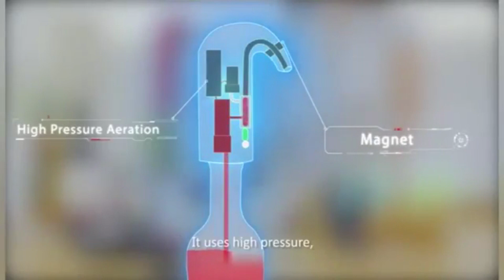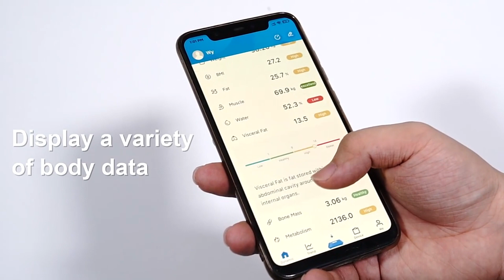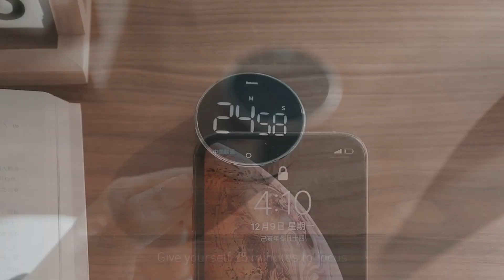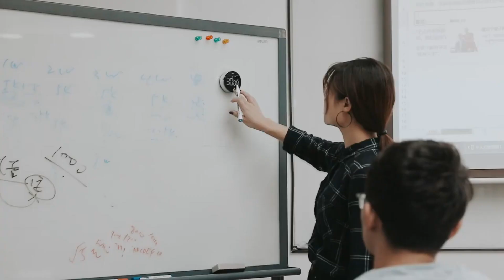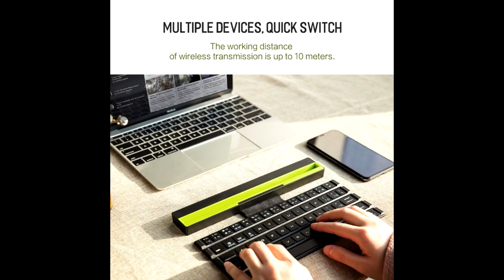20 gadżetów z Aliexpress #20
1. Tacka do rozmrażania💰 US $9.22

2. Elektryczny dozownik do wina 💰US $27.09

3. Waga łazienkowa bluetooth 💰US $23.63 dostawa 7 dniowa z Francji

4. Tacka do składania  od 💰US $7.80

5. Maska do nurkowania 💰US $18.40

6. Zawory termostatyczne WIFI od 💰US $29.99

7. Miarka + dalmierz US💰 $29.69

8. Żarówka RGB US💰 $2.97

9. Krokodyl RC około💰22$ z wysyłką

10. Bardzo mocna latarka💰 US $33.29

11. Stoper Baseus 💰US $12.06

12.  Uchwyt na tablet 💰US $17.54

13. Wytrzymała parasolka z latarka - 💰US $23.42

14. Maszynka trymer Kamei💰 US $24.05

15. Mini drukarka💰 US $41.89

16. Torba do przewożenia dokumentów💰 US $24.72

17. Silikonowe pokrywki💰 US $4.09

18. Urządzenie do szatkowania 💰US $6.09

19. Klawiatura do tabletu czy telefonu 💰US $30.42 wysyłka z Polski

20. Zestaw piknikowy 💰US $17.49